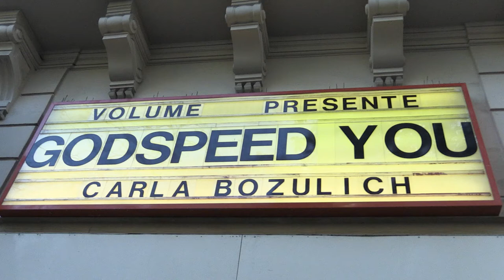Carla Bozulich 'Artificial Lamb' 23/04/15 Paris, Bataclan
une production Volume - merci à Kata, Yann au son, Clément à la lumière, régie salle Cyril.

Carla Bozulich : guitare, vocals + Don The Tiger, electronics and guitar.